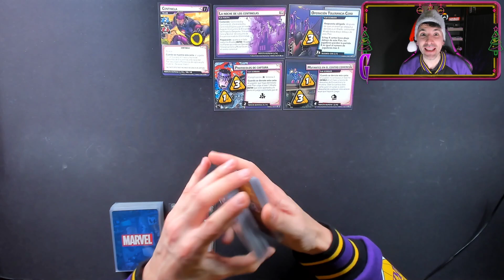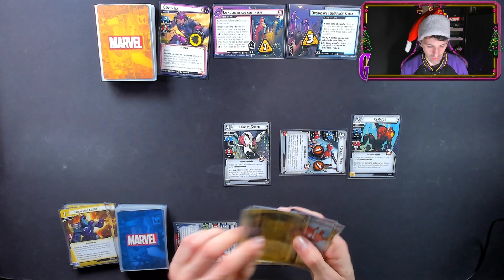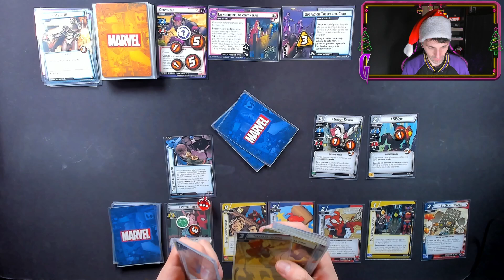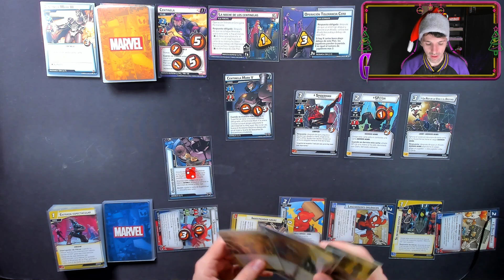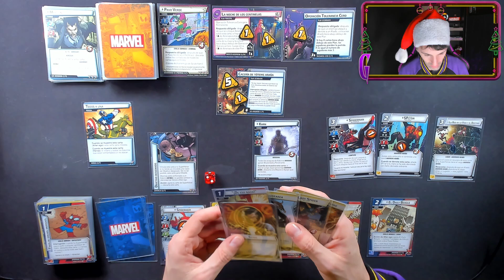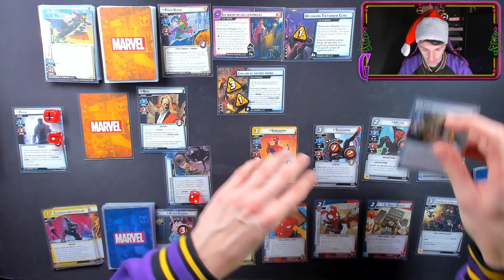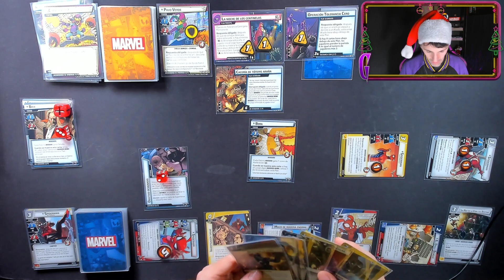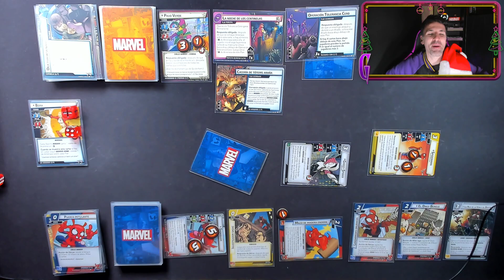ESPECIAL NAVIDAD | REUNIÓN FAMILIAR